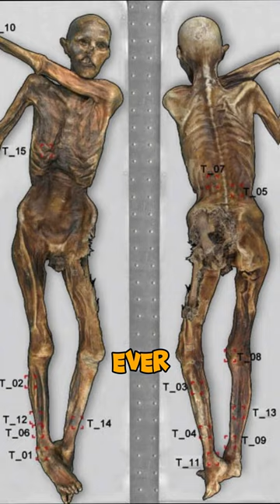Stone Age Doctors and Cures || Part 2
Chilling practices from the Stone Age..